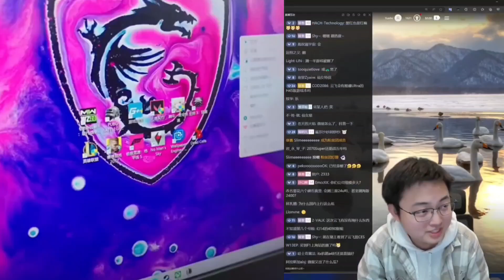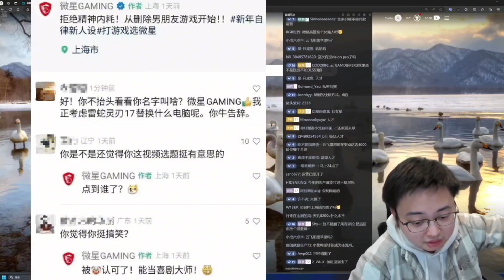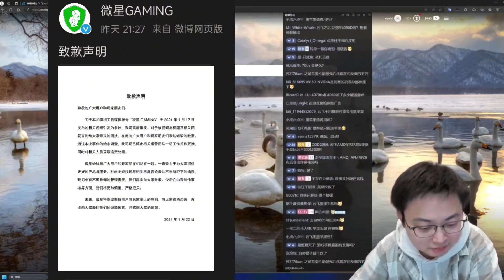[极客湾直播切片]云飞锐评微星官微逆天言论“新的一年从删男朋友游戏开始”